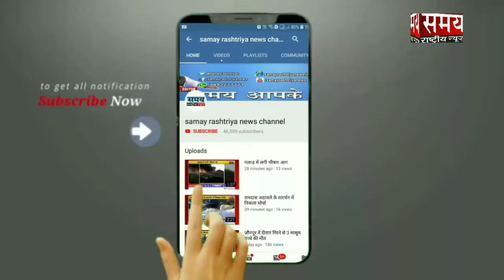मुंबई में "माँ तुझे सलाम अवार्ड" का आयोजन